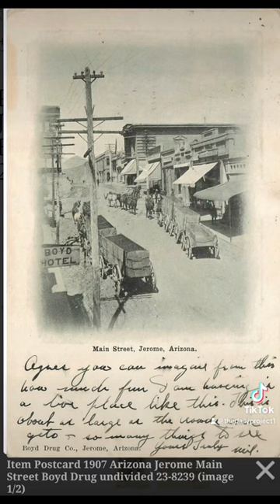1900 Jerome Arizona Pictorial Medicine Bottle